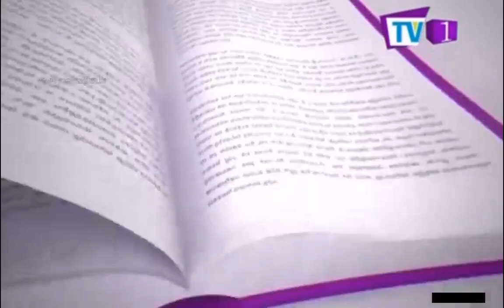News Line Prime TV1 05th July 2019